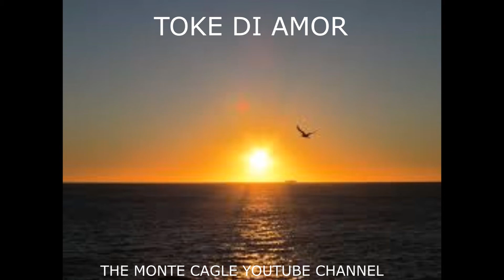TOKE DI AMOR,THE MONTE CAGLE YOUTUBE CHANNEL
CON ORASHON POR YUDA BO.